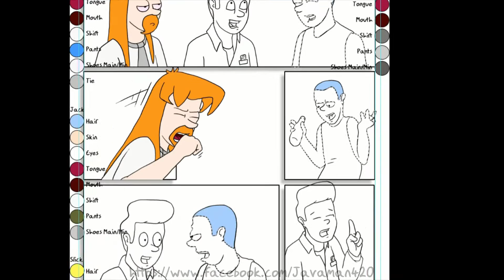Page Bite 01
From time to time I'll make a speed drawing video and condense it down to around 1 minute for easy digestion. I call them Page Bites.

Follow me on one or more of these...